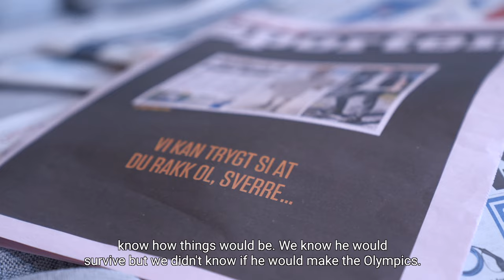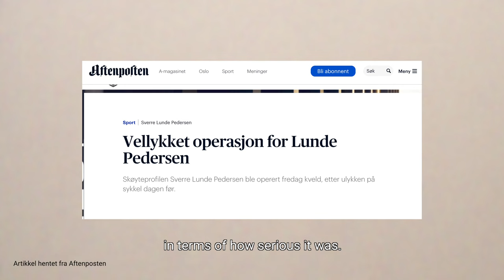VI KAN TRYGT SI AT DU RAKK OL, SVERRE | Episode 1 | BEST IGJEN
Dette er første episode av serien "Sverre Lunde Pedersen | Best igjen". Serien vil følge Sverre i to år fra hjemkomst Beijing, til VM i Inzell i 2024.

I denne episoden får vi et innblikk i hvordan det er å komme hjem som nybakt olympisk mester og Sverres tanker om videre satsing.

Produsert av Wiild Studio.
Idé, regi, foto og klipp av Kristian Vårvik.